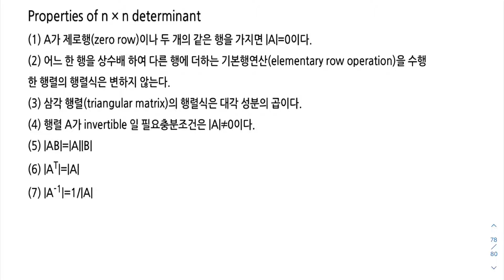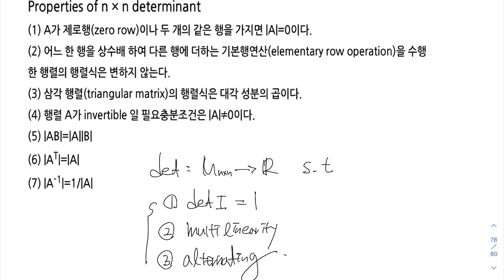행렬식의 성질(Properties of Determinant)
행렬식의 성질들을 알아봅시다.